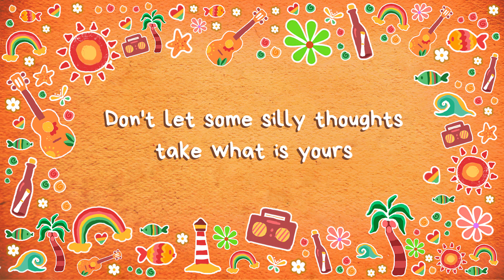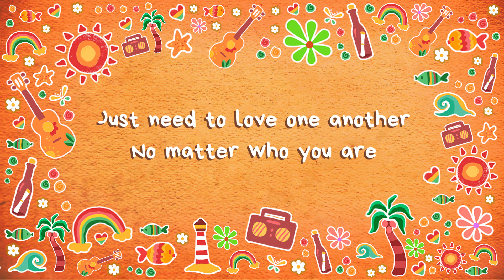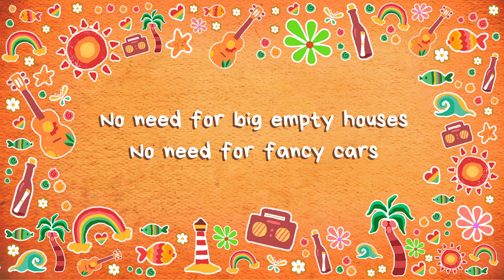Frank Vacula Feat.Amazing People - Live in Love | Official Lyric Video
▶ iTunes (USA) ▶ Spotify ▶ Amazon (UK) ▶ Amazon (Asia)

Frank Vacula - Live in Love | 2 Track Digital EP "Live in Love"
Arrangement: Vangelis Spanakakis, Frank Vacula
Cover & Lyric Video Artwork by: Eleni Filiou

Musicians: Jim Radis - Efi B - Vangelis Spanakakis - Frank Vacula
Backing Vocals: Karen Mosch - Efi B

Recording - Mixing: Jim Radis - Vangelis Spanakakis
Mastering: George Nomikos

InSideOut Music Web Promotion presents Frank Vacula, a rising singer - songwriter, where with cooperation and support of multi-talented and well-known singer – arranger - producer Vangelis Spanakakis, he finds the style and way to express and submit his own musical proposal. Having in his luggage significant experience from his music career and successful live performances, he comes today and introduces us his 1st Promo Single 'Live in Love' through his 2 track Digital EP, in his own lyrics and music, starting officially his musical journey.

Lyrics:
Why don’t you come with me
just have a little talk
Why don’t you share with me
the beauties of this world

Don’t let some silly thoughts
take what is yours
just take a walk with me
And see what we’ve got

Oh oh yeah, yeah yeah   Ooh Yeah, yeah...

We’ve got the sky above
Can walk on the earth
We’ve got the birds that sing

No need for big empty houses
No need for fancy cars
Just need to love one another
No matter who you are                       (x2)

We’ve got the Sky, the Air,
the Earth and the Sea,
We’ve got the Sun that shines for you and me
We’ve got our eyes to see, the heart to feel
We’ve got the touch of Love
that makes it real

No need for big empty houses...         (x2)

Live in Love   Live in Love
Live in love, baby   Live in love...